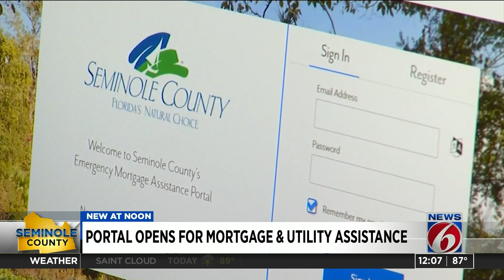Seminole County launches mortgage assistance program